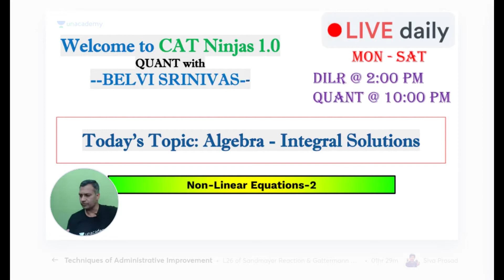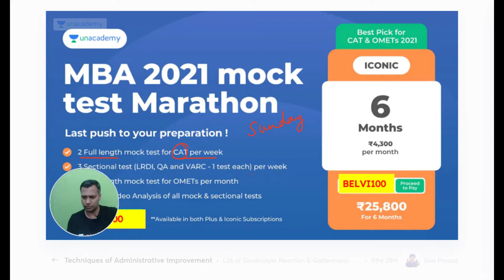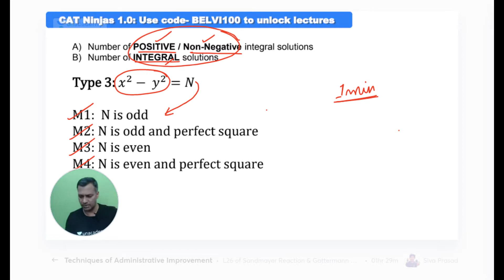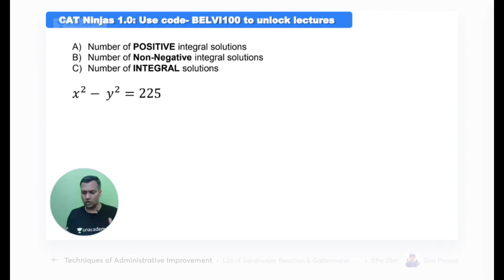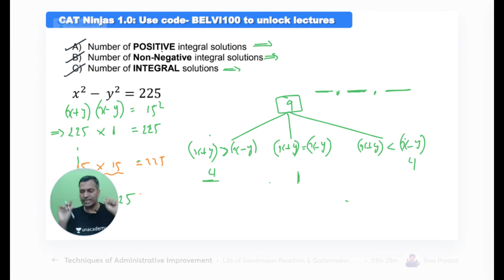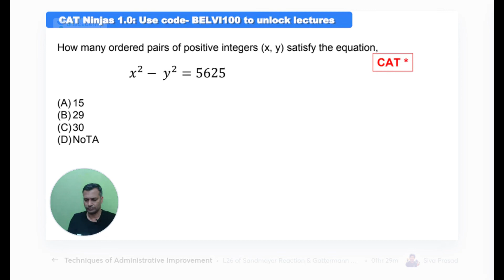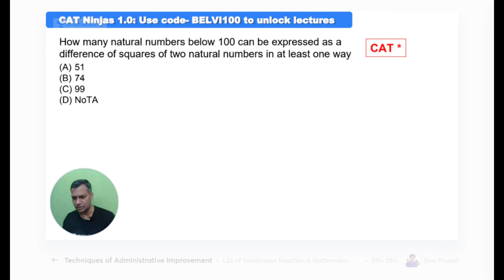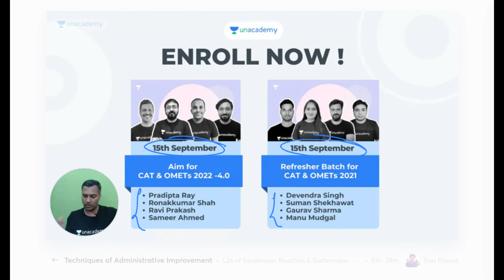Algebra | Inequalities | Integral Solutions (Non-Linear-2) l Quantitative Aptitude l CAT 2022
Checkout our latest offerings In this session, Mr. Belvi Srinivas will be teaching about Algebra - Inequalities from Quantitative Aptitude for CAT 2022.

Mr. Belvi Srinivas and other Top Educators take classes on Unacademy App.

Use Code "BELVI100" to get access.

Unacademy Subscription Benefits:
1. Learn from your favourite Educator
2. Dedicated DOUBT sessions
3. One Subscription, Unlimited Access
4. Real time interaction with Educators
5. You can ask doubts in live class
6. Limited students
7. Download the videos & watch offline

Get the GATE & ESE Iconic Advantage:
1. Personal Coach
2. Study Planner & Bi-weekly Reviews
3. Dedicated Doubt Clearing Space
4. Personalized Test Analysis
5. Study Booster Sessions
6. Preparatory Study Material
7. All the Unacademy Subscription Benefits